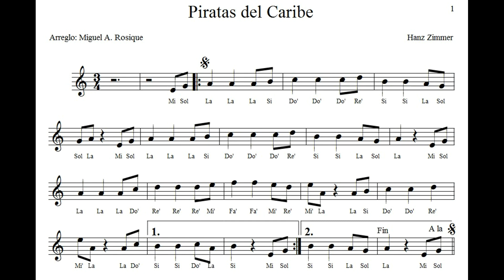Piratas del caribe para flauta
PARTITURA